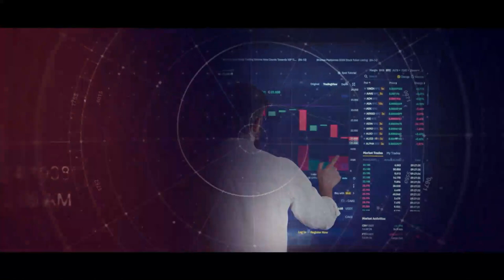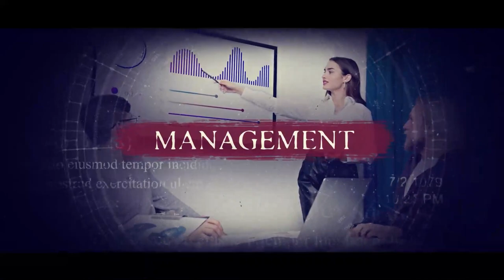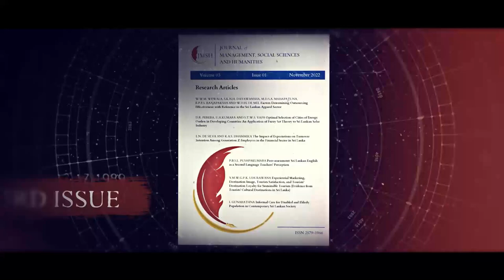Introduction to the JMSH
Journal of Management, Social Sciences, and Humanities (JMSH) - General Sir John Kotelawala Defence University